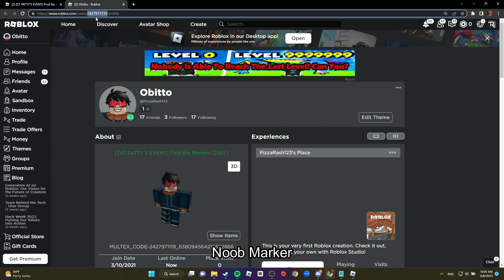How to Find All Extreme Markers in Find the Markers (235) - Roblox